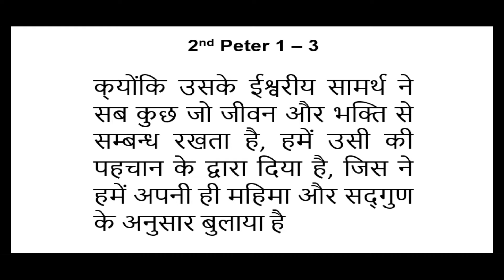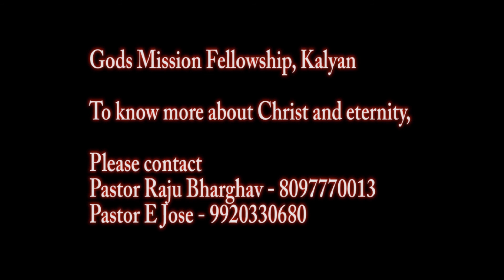एक विश्वासी से परमेश्वर का उम्मीद - Sunday Service – 28th Feb 2021 – msg by Pr Raju Bharghav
Gods Expectations from a Disciple / एक विश्वासी से परमेश्वर का उम्मीद

1) Demonstration of Gods works / परमेश्वर के कार्यों का  प्रदर्शन
    a) Do not cheat / धोका नहीं देना हैं
    b) Stay away from bad things / बुरी बातों से लेन देन नहीं रखना हैं
1st Peter 2 - 9
2nd Peter 1 – 3

2) Be fruitful / फलवन्त बनना
John 15 – 1 to 6